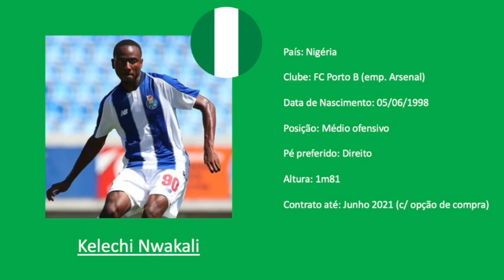Kelechi Nwakali (AD Alcorcón / Porto B / Arsenal) Highlights